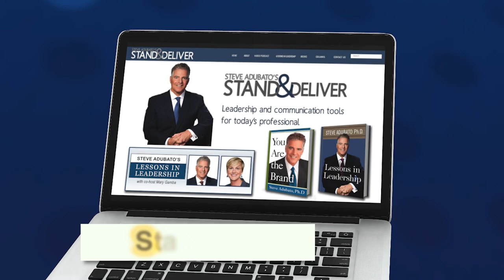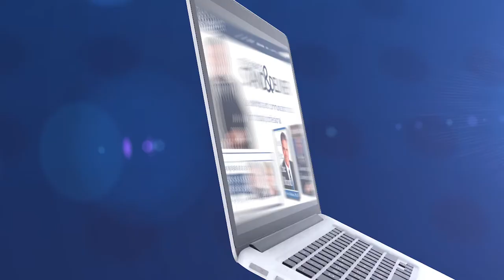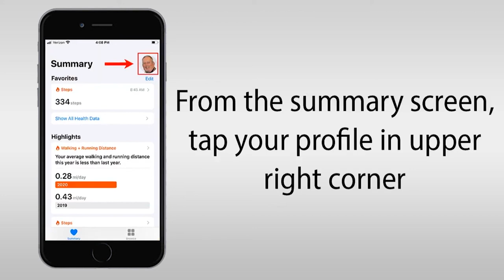Lessons in Leadership: Rodger DeRose andPeii (Peggy) Chen and Olga Boukrina and Warwick Fairfax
As part of the "Research, Science, Innovation and Leadership" series, Steve Adubato and Mary Gamba talk with Rodger DeRose, President and CEO, Kessler Foundation, Peii (Peggy) Chen, PhD, Senior Research Scientist & Intellectual Property Liaison, Kessler Foundation and Olga Boukrina, PhD, Research Scientist, Center for Stroke Rehabilitation Research, Kessler Foundation.  Then, Steve and Mary are joined by Warwick Fairfax, Founder, Crucible Leadership, about resilience and determining your path to significance. 1/30/22